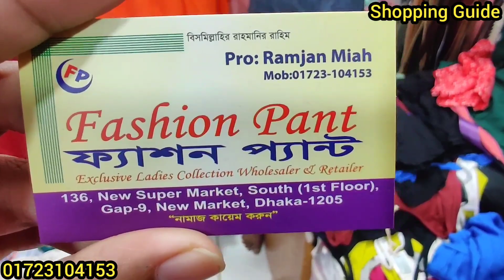অফারে ওয়েস্টের্ন টপস কিনুন || Western Short crop tops at offer ||কমদামে শর্ট টপস ফ্যাশন প্যান্ট থেকে